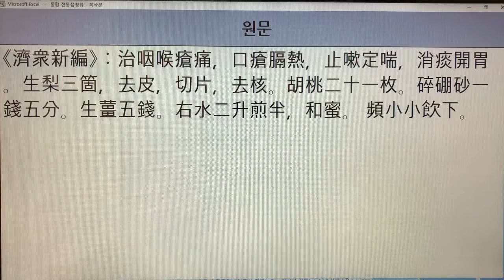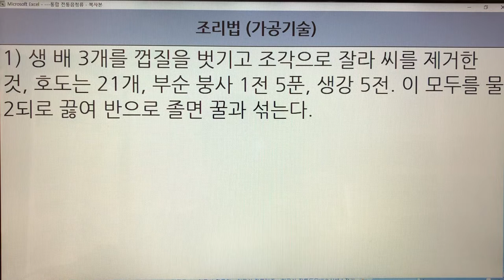한국 전통즙(Korea Traditional Juice) - 8. 배꿀즙 : 임원십육지-보양지